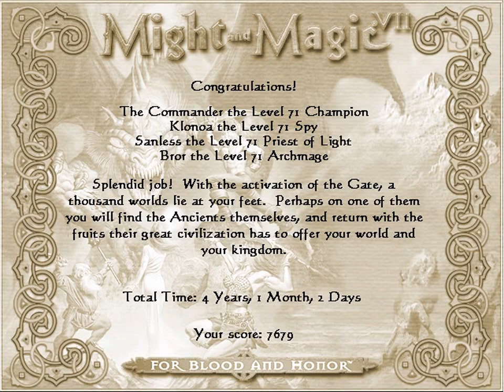49. Let's Play Might and Magic VII - Congratulations, now go to jail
We eventually figure out how to get into the dumb ship and then fight some weird spider robots... kinda strange... We get some blaster rifles, yay! and then promptly finish the game ;)

I hope you enjoyed the series, I had a good time with it myself, the ending story is a bit peculiar if you're like me and didn't play Might and Magic 1-5, so just roll with it and know that our party gets to stay in Harmondale as Dukes or something ;)